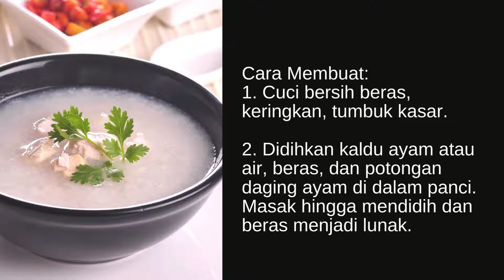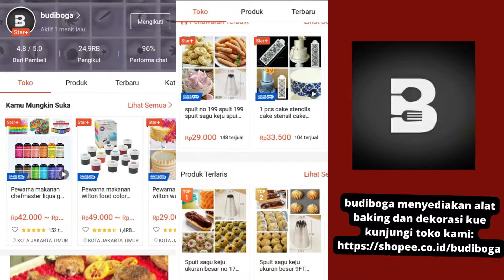BUBUR AYAM ALA RESTORAN CHINA - BUBUR AYAM CAIR GURIH - TIP MEMBUAT BUBUR AYAM LEZAT - CHINESE FOOD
Bubur Ayam Gurih

Bahan:
1300 ml kaldu ayam atau air
150 g beras, cuci bersih, tumbuk kasar
60 g daging ayam giling

Bumbu:
1 siung bawang putih, cincang halus
¼ sdt garam halus

Pelengkap:
250 g ayam rebus atau ayam hainan, potong dadu
2 sdm irisan daun bawang
2 sdm irisan daun ketumbar
3 sdm kecap asin, potong-potong
2 sdm cakwe, potong-potong
2 sdm tong cai (asinan lobak)
1 sdm irisan cabai rawit

Cara Membuat:
1. Cuci bersih beras, keringkan, tumbuk kasar.
2. Didihkan kaldu ayam atau air, beras, dan potongan daging ayam di dalam panci. Masak hingga mendidih dan beras menjadi lunak.
3. Tambahkan garam. Masak hingga tekstur beras benar-benar lembut. Angkat.
4. Selagi panas, tuang bubur ke dalam mangkuk saji. Sajikan panas dilengkapi tong cai, cakwe, irisan daun bawang, irisan daun ketumbar, kecap asin, dan irisan cabai.  Hidangkan segera.

Tip:
- Menambahkan garam bisa dilakukan saat bubur telah diangkat.
- Pelengkap seperti cakwe dan tong cai sebaiknya disajikan pada tempat terpisah agar tidak lembek.
- Menghaluskan beras bisa dilakukan dengan grinder penghalus bumbu
-  Tambahkan air/kaldu jika bubur terlalu kental